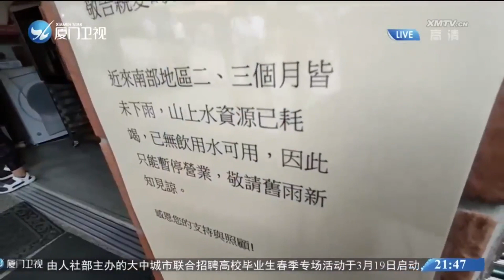【台灣】台灣中南部旱情嚴峻 嘉義民宿業者被迫停業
台灣中南部旱情嚴峻，乾旱已影響到觀光旅遊、工程建設等領域。嘉義縣阿里山的奮起湖老街，餐飲業者因缺水，只好到山下運水，而用水量大的民宿業者，則被迫停業。